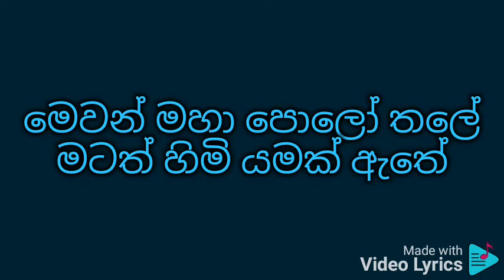Lokaye wenas wune karaoke ලෝකයේ වෙනස් වුනේ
H R Jothipala

ලෝකයේ වෙනස් වුනේ මිනිහා දෝ දෙවියා දෝ
ආදරේ නමින් මා තැවේ දැවේ

මෙවන් මහා පොලෝ තලේ මටත් හිමි යමක් ඇතේ
ඒ වෙනුවෙන් මා ජීවත් වන්නේ

සිතක් ගොසින් සිතක් වෙලයි
යමෙක් කිපී අකුල් හෙලයි
ආදර ගඟ නෑ ඉන් නැවතෙන්නේ

බිඳිමකින් අතේ පයේ මගේ පැතුම් බිඳි නොයේ
සිත සිර කරලා තබනට නොහැකී